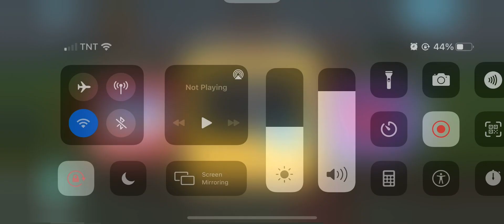Endless Learning Academy KAYDEN